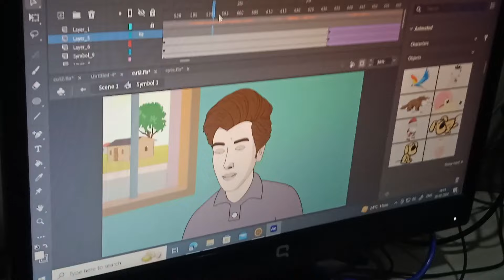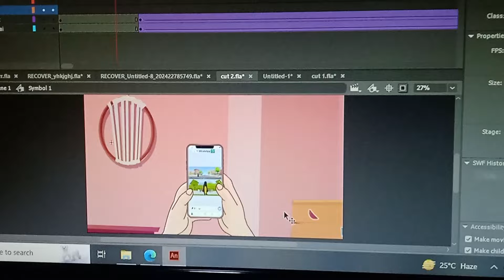Secrets Revealed: My Office Vlog Behind the Scenes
Take a peek behind the scenes of my office vlog! See how I create content, organize my workspace, and stay productive. Get a glimpse into the world of vlogging and join me for a day in the life of a content creator. Watch until the end for some behind-the-scenes bloopers!